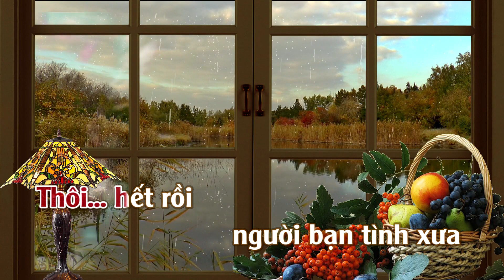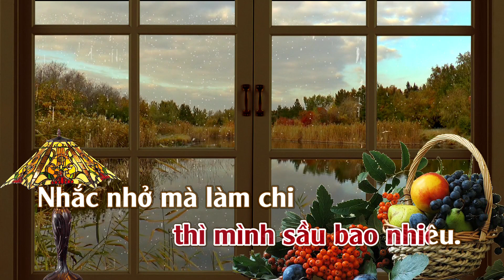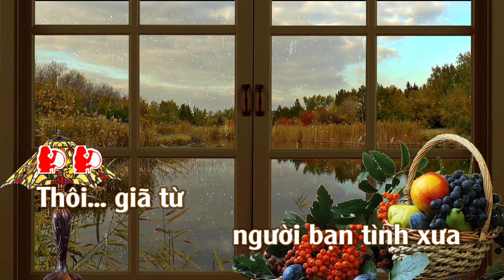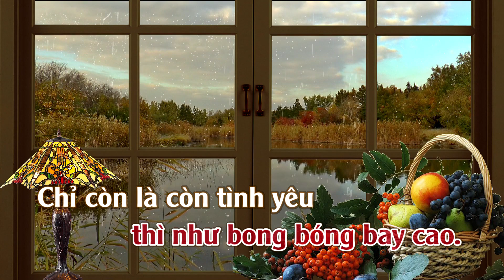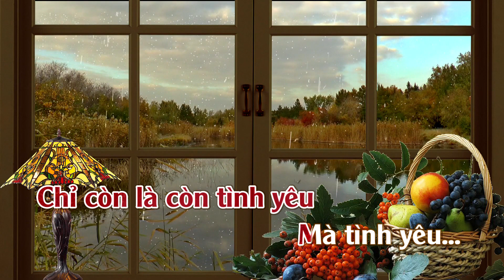Karaoke Người Bạn Tình Xưa - Tone Nữ | TAS BEAT